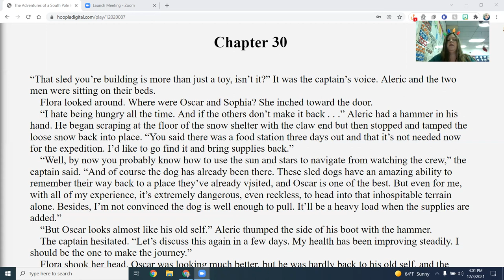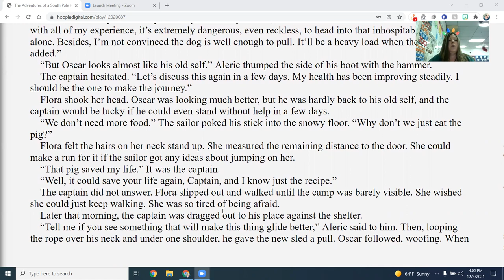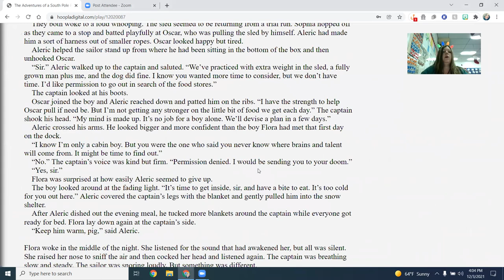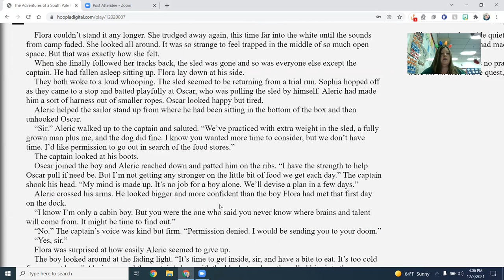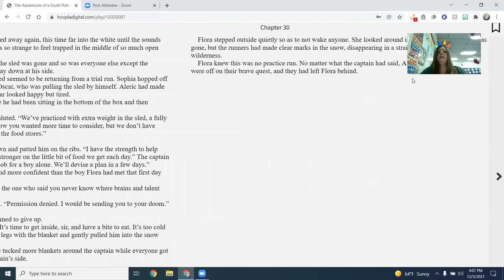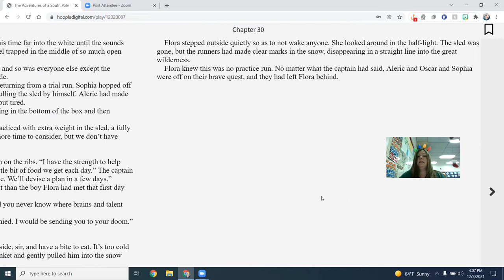The Adventures of a South Pole Pig--Chapter 30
MES One School, One Book
The Adventures of a South Pole Pig
Chapter 30
Read by:  Mrs. Turner